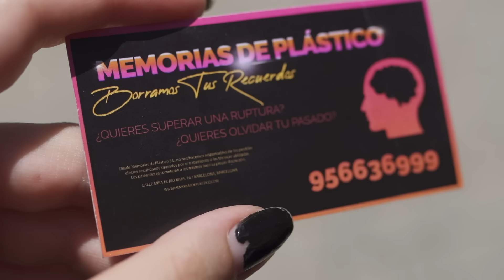Rojuu, Clutchill & Carzé - Memorias de Plástico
Dirigido por John lee
"Memorias de Plástico" (Prod by Carzé) Mixed and mastered by Carze, tema del próximo album colaboración de Rojuu, Clutchill y Carzé.